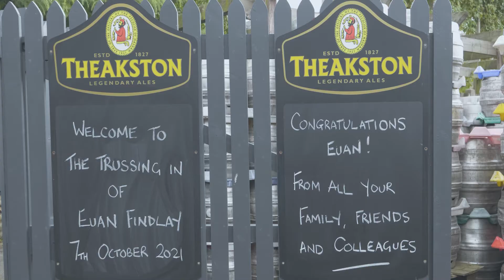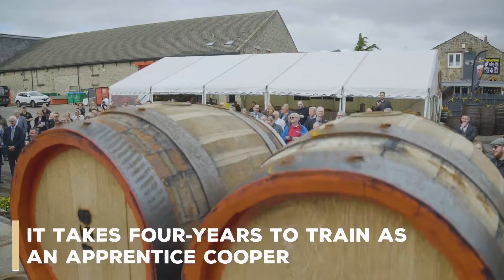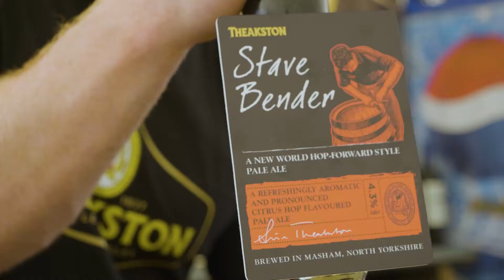WATCH: The ‘Trussing In’ of Theakston Journeyman Cooper, Euan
On Thursday 7th October 2021, we held a once-in-a-generation event at Theakston Brewery – a ‘Trussing In’ ceremony – which saw our apprentice cooper, Euan Findlay, graduate to become a Journeyman Cooper.
It’s a ceremony that has barely changed for over a hundred years and which traces its origins back to the 14th century. The last time we ‘Trussed In’ a Cooper at Theakston was more than 20 years ago!
You can watch all of the action, including Euan being covered in old yeast, beer slops and oak shavings before being rolled around the yard, combined together with Ben Taylor’s – aka Yorkshire Prose – ‘Ode to the Cooper’, written especially for this historic ceremony.